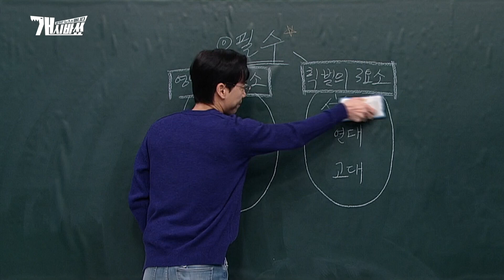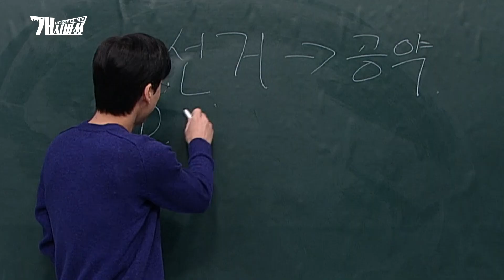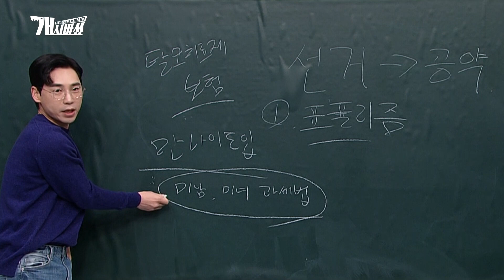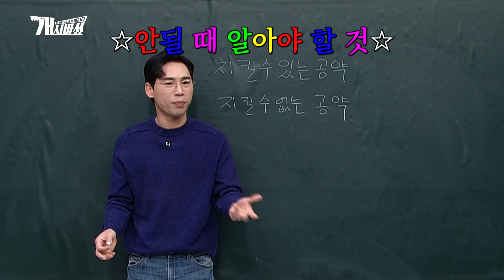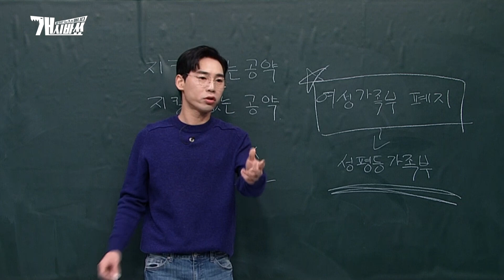[오메가스터디 EP.2👨‍🏫] 공약 100% 지키는 꿀팁 공개! 받아 적어~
'지킬 수 없는 공약'도 지키는 법이 있다?!
현역 아니면 모르는 꿀팁들 대공개!
(국민들 몰래 보세요)

개그로 시사를 바라보다
대한민국 시사 풍자쇼 [개시바쑈]